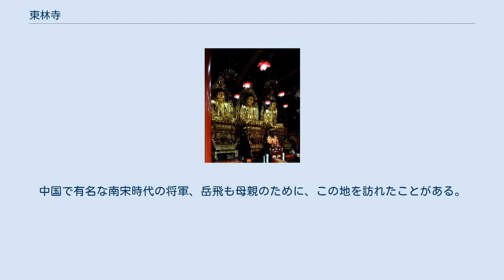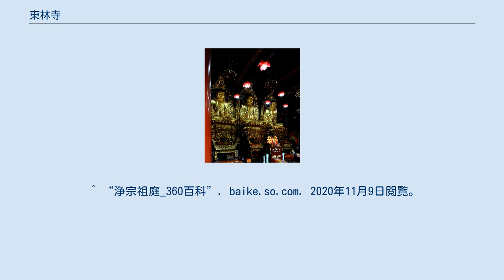東林寺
東林寺（とうりんじ）は、中国の世界遺産である廬山にあり、江西省九江市に位置している。
九江市の中心部から16キロのところにあり、廬山にあることから廬山東林寺とよく呼ばれている。
建立は東晋の太元九年（384年）であり、廬山にある寺院の有名な一つになる。
東林寺はなんといっても浄土宗発祥の地とされ、日本の浄土宗や浄土真宗からも師が居た場所とされている。
1983年に国務院に仏教全国重点寺院に指定された。
 東林寺の始まりは慧遠大師である。
彼は南下して仏法を広めようとしていたその途中で、廬山に立ち寄った。
それがいつの間にか三年にも及び、慕うものも増えた。
江州刺史であった桓伊が、この地に寺を建立するように提案し、それがきっかけとなり朝廷の許可と百姓の支援もあり、慧遠を中心にして寺院が建立された。
 慧遠は常に東林にいたとされ、太元十五年（390年）に中国でも初めてとなる仏教結社「白蓮社」を立ち上げた。
浄土業を修行の中心にし、「阿弥陀仏の浄土法門」を唱えた。
 隋の時代、天台大師もこの地を訪れ、足を休めた。
日本でも有名な鑑真大師は六度目の日本への渡航に挑戦する前に、この地を訪れ、日本の浄土宗への伝承の大きな役割を果たした。
中国で有名な南宋時代の将軍、岳飛も母親のために、この地を訪れたことがある。
 日中国交正常化20周年の際、日本の浄土宗団体が二度この地を訪れ、蓮と蓮の実を贈った。
日本の浄土宗総長であった成田有恒氏と果公上人が手を携えて蓮の池に入り、友好と平和を象徴する青蓮華を共同で植えた。
^ “東林祖庭-江西省廬山東林浄土文化基金会”. 2020年11月9日閲覧。
 ^ “東林寺_360百科”. baike.so.com. 2020年11月9日閲覧。
^ “東林寺－－学佛网”. 2020年11月9日閲覧。
 ^ “浄宗祖庭_360百科”. baike.so.com. 2020年11月9日閲覧。